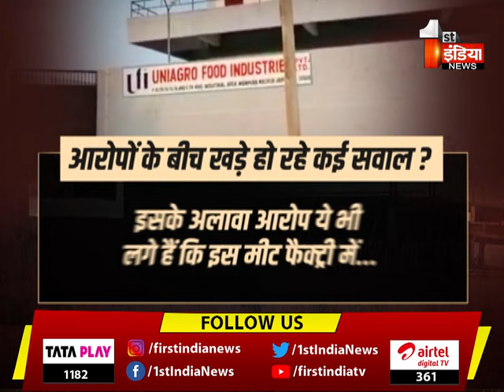Rajasthan की एक मात्र मीट फैक्ट्री पर बड़ा खुलासा, आज खुलेगी इस मीट प्रोसेसिंग यूनिट की पोल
About this Video:

Rajasthan की एक मात्र मीट फैक्ट्री पर बड़ा खुलासा, आज खुलेगी इस मीट प्रोसेसिंग यूनिट की पोल  | 31 August 2023